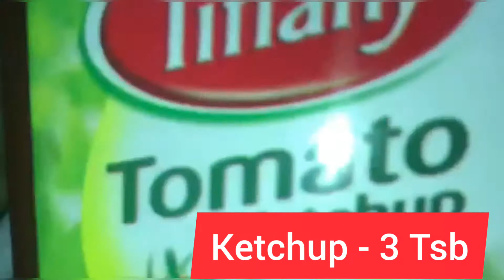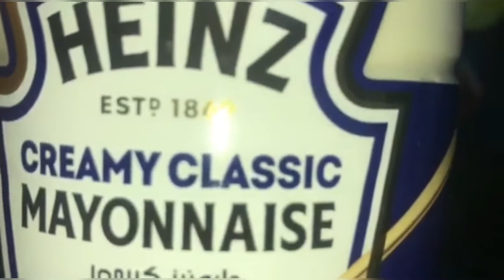Vegetable Pasta Recipe | Healthy Vegetable Pasta | Pasta Without Cheese | Easy & Tasty Pasta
Food Passion Vlogs
food passion vlogs